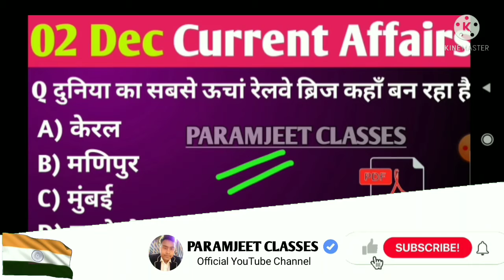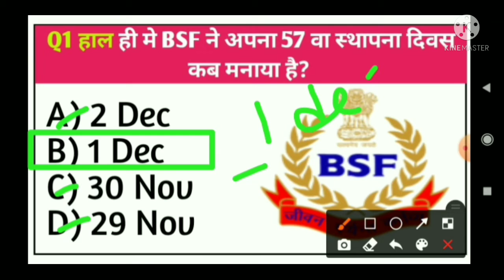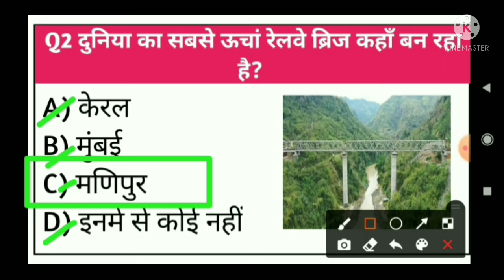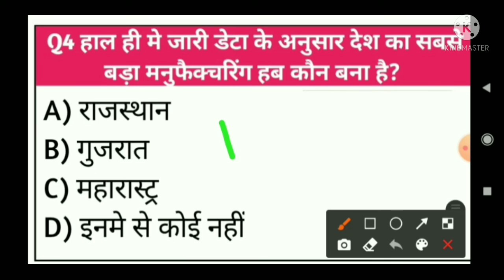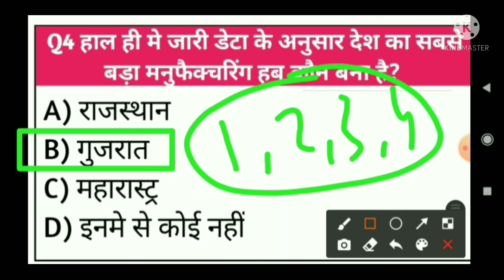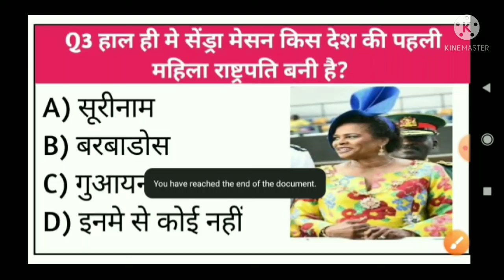02 December Current Affairs | Today Current Affairs |Daily Current Affairs |Current Affairs in hindi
Hello Friends..

02 December current affairs | daily current affairs | today current affairs | current affairs in hindi | current affairs for all exam